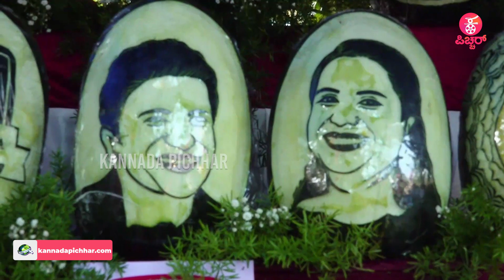Puneeth Death Anniversary:ಬೆಣ್ಣೆಯಲ್ಲಿ ಪುನೀತ್ ರಾಜ್ಕುಮಾರ್ ಪುತ್ಥ | Appu Fans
Kannada Filmy News Updates: Puneeth Death Anniversary:ಬೆಣ್ಣೆಯಲ್ಲಿ ಪುನೀತ್ ರಾಜ್ಕುಮಾರ್ ಪುತ್ಥ  | Appu Fans

Concept & Execution :Praveen Ekantha, Lokesh.D & Avinash Malnad
Camera : Arun gowda ,Siddappaji
Editing : Sharath, Manoj S Nayak, Rajesh Gowda D R, Manjunath
Technician: Sumanth B L
Graphics :Manoj S Nayak, Manjunath
Production : Praveen Ekantha Media Solutions